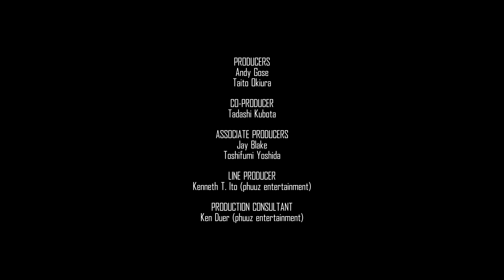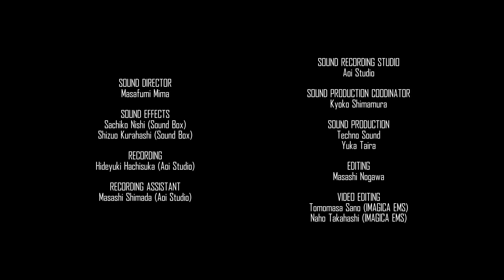The Visionary 👁️ | Pokémon Evolutions: Episode 3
When chasing your dream, do you give up when everyone tells you it’s wrong? Should you listen? Or do you continue to follow your vision, even if it puts all of Kalos at risk?

For Lysandre, that’s never been a question…

Find out if Lysandre’s plan comes to fruition in Pokémon Evolutions episode 3!